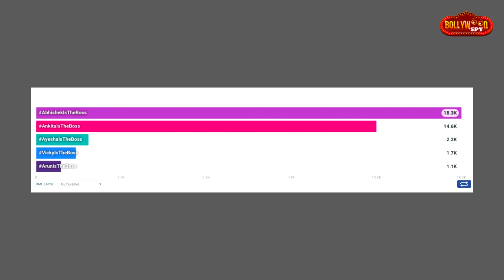Bigg Boss 16 Latest Bigg Boss Metter | Abhishek Aur Ankita Me Takkar